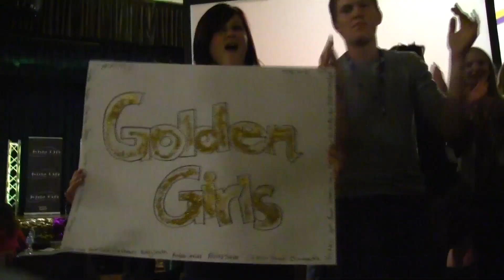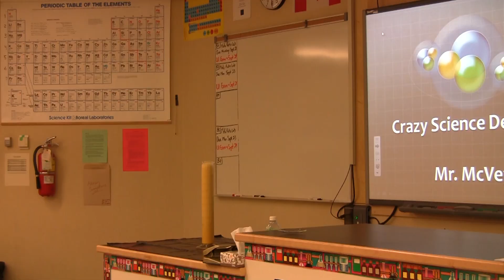Saskatchewan Student Leadership Conference 2013 - Closing Ceremonies Video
Saskatchewan Student Leadership Conference 2013 in Lloydminster, Saskatchewan/Alberta - Closing Ceremonies Video by Megan Yusep and Skye Ferguson with support from the Baron Nation Production Team.